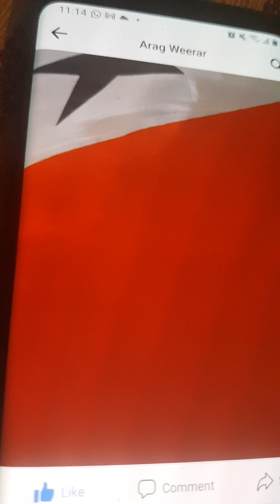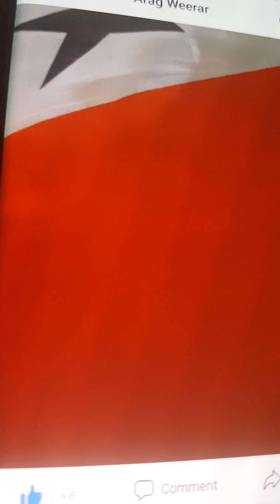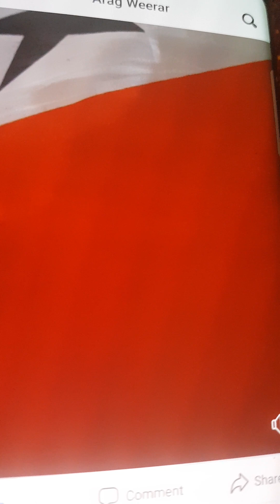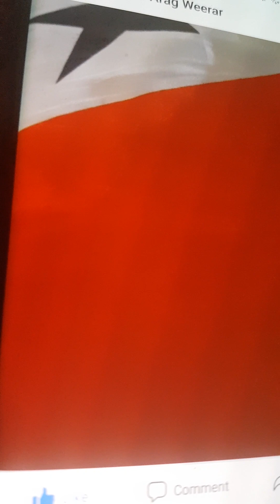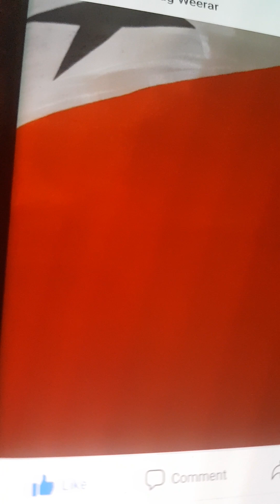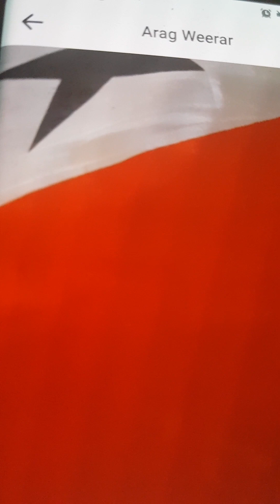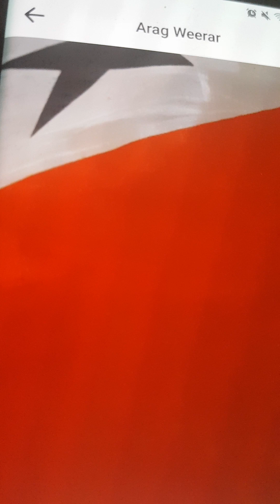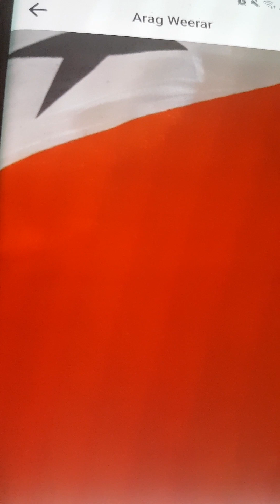Laascanood Update Bando: Haraadka walaakii Dhawac xabad Taandho dhexdii lagu Furay.under Marshal law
Laascanood Will be under Natshal 4 Quite Some Time .